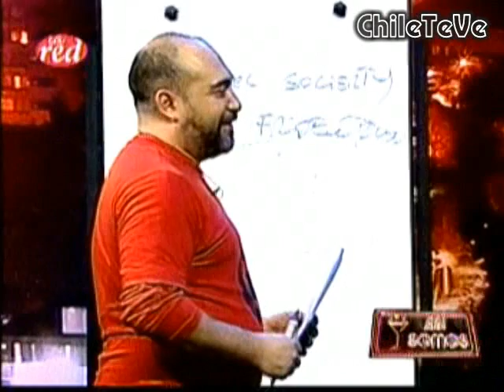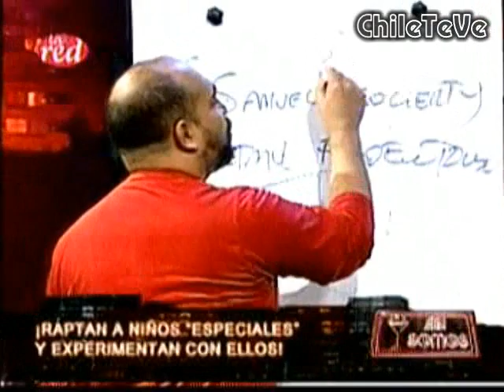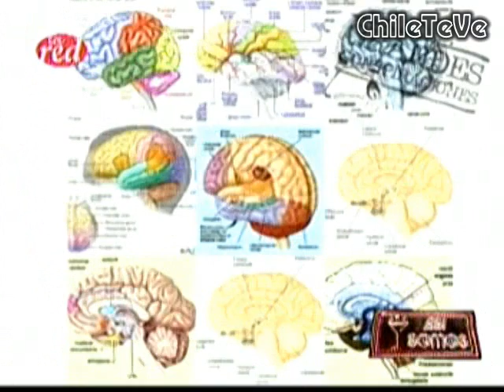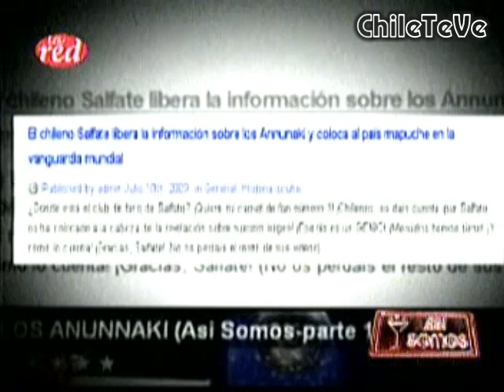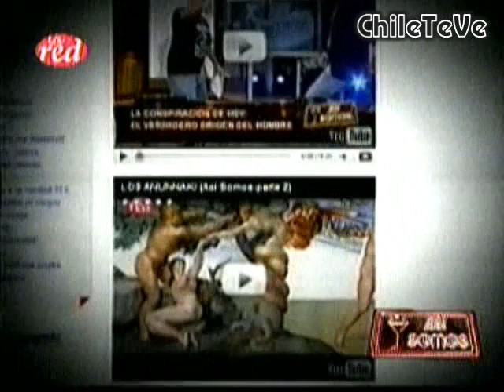SALFATE: Conspiración "Niños Superdotados" (2/2)